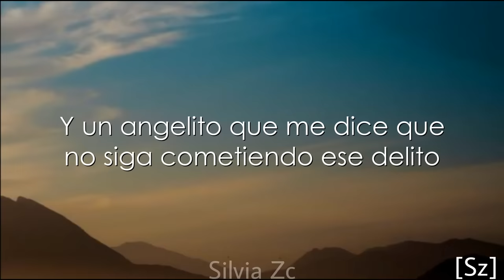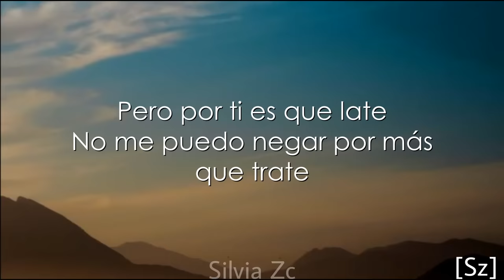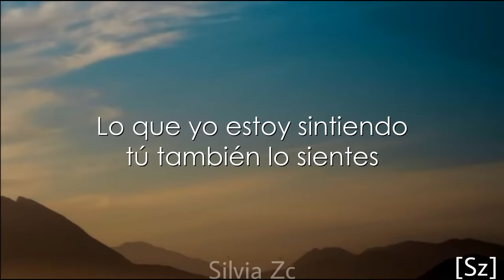Mike Bahía & Greeicy - Mi Pecadito (Letra)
LETRA:

Tengo un diablito al que le hablo de lo nuestro
Y que me guarda el secretico
Y un angelito que me dice que no siga cometiendo ese delito
Sé que está mal, pero ¿qué le hago?
Si yo me volví esclavo de tus besitos
Soy de estar tranquilo pero si es contigo, la vida me complico

Mi pecadito eres tú
Sé que lo nuestro está mal, pero es de humanos pecar
Puedo usarlo en mi defensa

Mi secretico eres tú
El que más quiero contar
Pero me toca ocultar
No hay que dejar evidencia

Evidencia no hay que dejar
Porque de ti no me quiero alejar
Aunque esto me pueda perjudicar
Que tiene dueño el corazón
Pero por ti es que late
No me puedo negar por más que trate

Lo nuestro no puede ser
No puede suceder
Por eso es que en mi cel
Yo te tengo guardado con un nombre de mujer
Para evitar que él vea que soy infiel

Pero hay momentos donde llega la rutina
Y necesitas un poco de adrenalina
La monotonía también es algo que arruina
No te quiero ilusionar, pero espera a que esto se termina

Que mal que esto que tengamos sea ilegal
Pero más que sea un amor real
Nos toque ocultarlo por el bien de los dos
Yo quisiera que lo nuestro fuera algo más que un amor de cama
Pero entiendo que hay que proteger esta reputación de dama

Que tienes, ante la gente
No te lamentes
Lo que yo estoy sintiendo tú también lo sientes
Sé que lo quieres incondicionalmente

No me quiero ilusionar, pero aquí estaré por si terminan